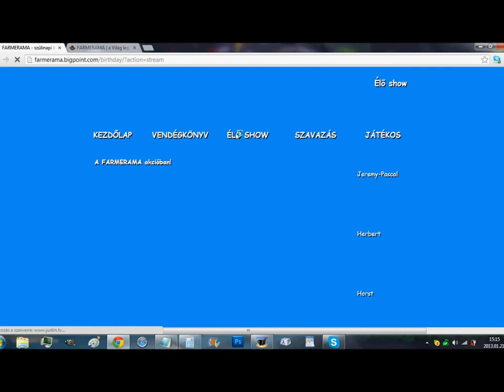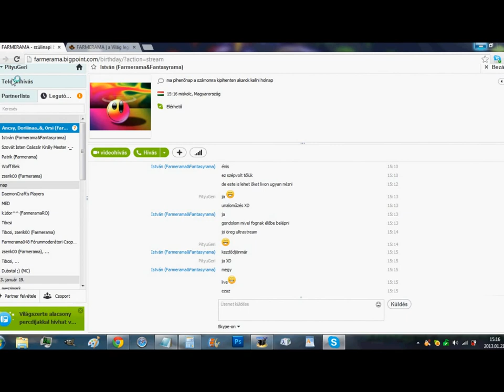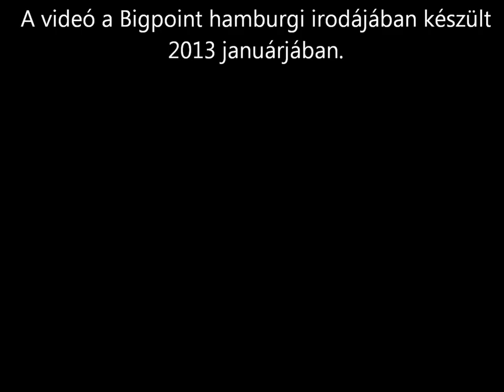Farmerama : Szívasd őket ! [EP 1 - Székfoglaló]